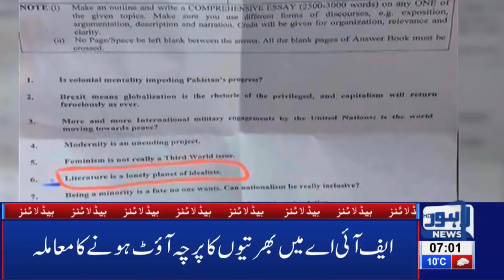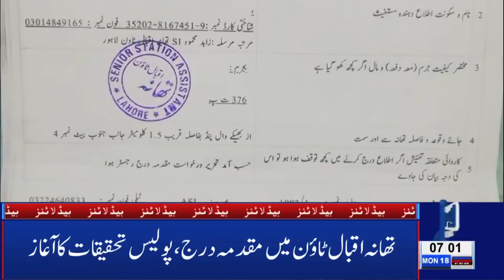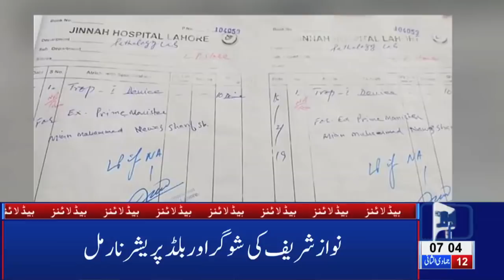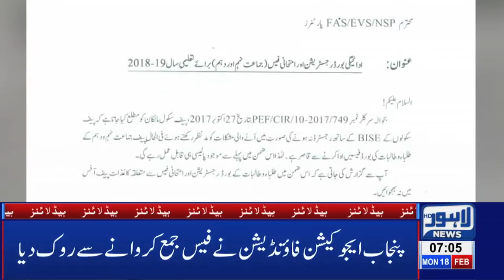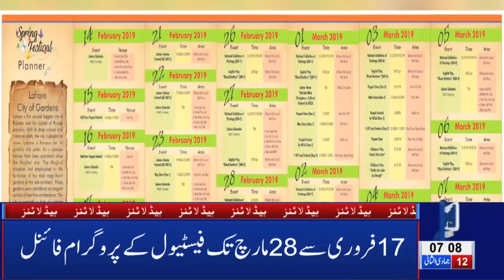07 AM Headlines Lahore News HD – 18th Feb 2019